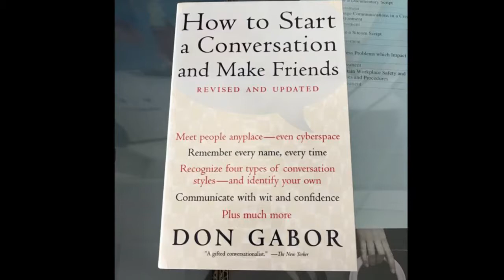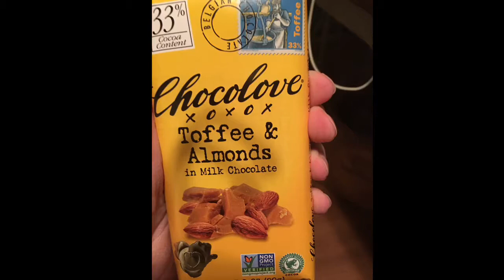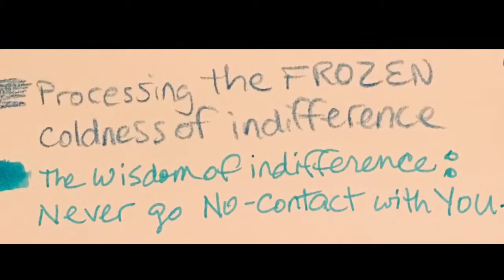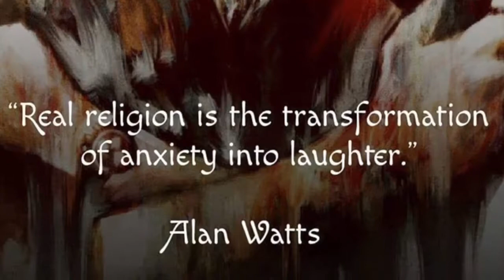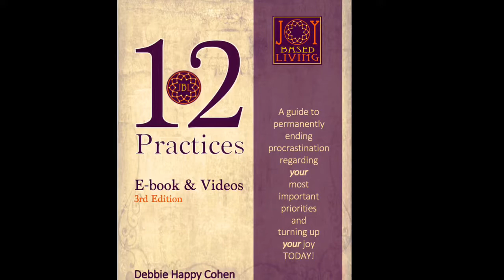Reciprocity, Emotional Abandonment, and Healing (CPTSR CPTSD codependency)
For more info about CPTSR/ CPTSD/ codependency/ co-narcissism, just enter any of those terms in the search bar (in the website footer)

Debbie Happy Cohen is a master coach with a graduate degree in counseling. She's the founder of Joy-Based Living, an online global conversation where people develop the skills to create (internal and external) environments so that JOY can thrive in their lives.

Many people who are committed to having joy in their lives are people who have known its exact opposite. Therefore, we explore many aspects of joy, including its shadows. Awareness, acceptance and action are keys to opening the doors to greater joy; and courage is strengthened when people experience connection.

The Joy-Based Living E-book offers 12 foundational practices to help you get in touch with your feelings, make a deeper commitment to yourself, and step up into becoming who you really are. It’s a great supplement any holistic practice, including therapy and coaching.